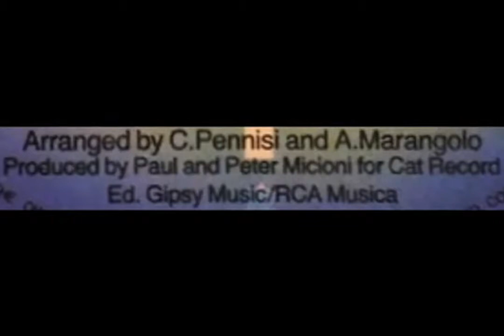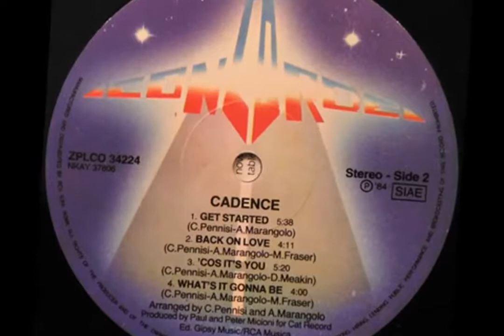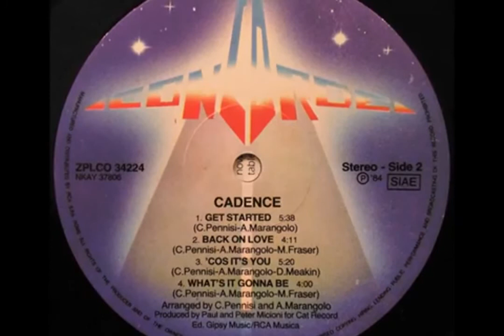Cadence - Get started 1984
Cadence (4) ‎– Cadence
Label:
Concorde (2) ‎– ZPLCO 34224
Format:
Vinyl, LP, Album
Country:
Italy
Released:
1984
Genre:
Electronic
Style:
Italo-Disco, Disco, Downtempo

Keyboards, Electric Piano [Fender Rhodes], Bass [Synth Bass] – Alex Centofanti*
Lead Vocals – Carlo Pennisi
Tenor Saxophone – Maurizio Giammarco
Written-By – Michael Fraser*
Arranged By – Agostino Marangolo, Carlo Pennisi
Backing Vocals – Charlie Cannon, Douglas Meakin, Lawrence Andrew Forsey*
Bass – Dino D'Autorio
Design – Alfredo Lanza
Drums, Percussion – Agostino Marangolo
Engineer – Pino Bernardini*
Guitar, Backing Vocals – Carlo Pennisi
Lead Vocals – Dianne Cobb
Mastered By – Marcello Spiridioni
Percussion – Walter Martino
Photography By – Arpad Kertesz
Producer – Paul and Peter Micioni*
Synthesizer – Robert Masala (tracks: A1, A3, A4, B2 )
Written-By – Marangolo*, Pennisi*